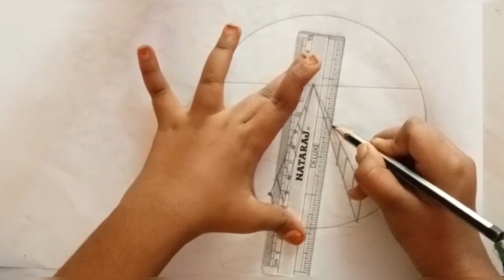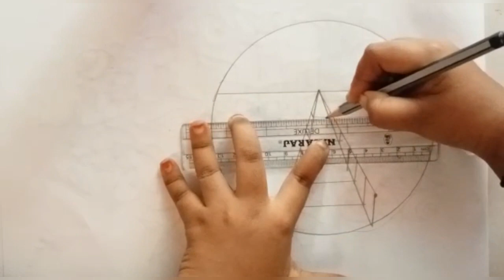Black and white drawing by pencil - Pencil drawing - Free hand drawing - General drawing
Basic drawing by pencil and scale